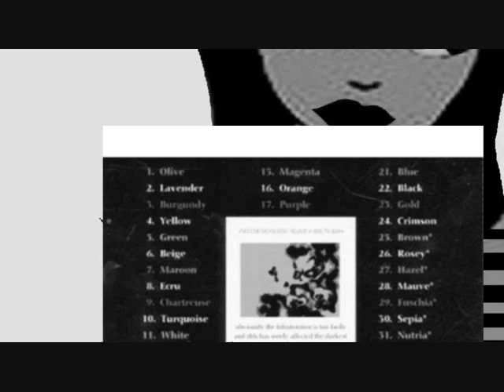Ken Nordine - White 1966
A video  of  Ken  Nordine,s  classic recording  colors  1966
a great album  of   word jazz